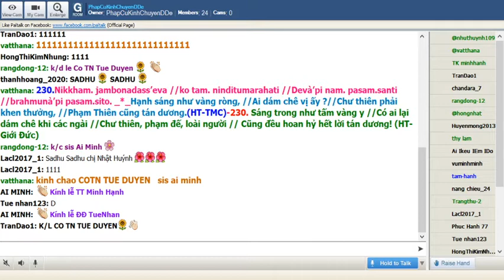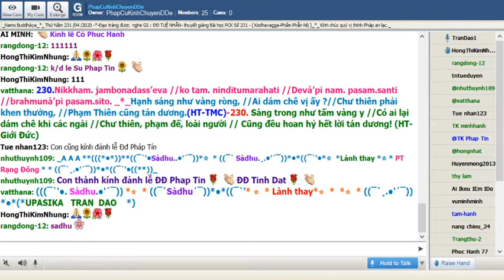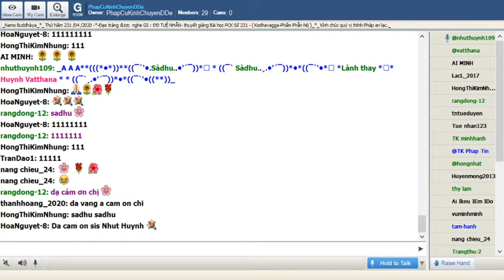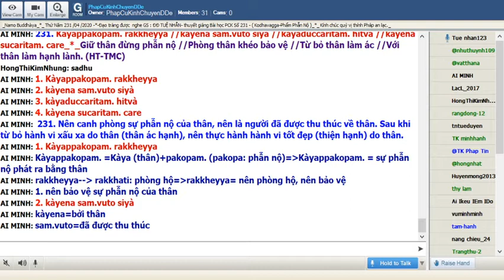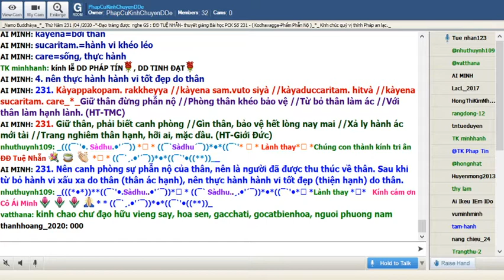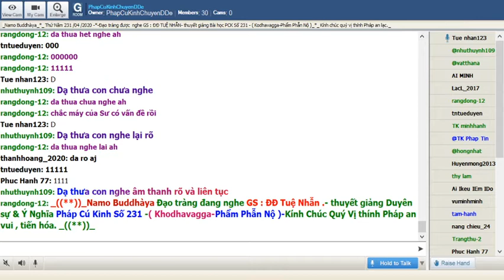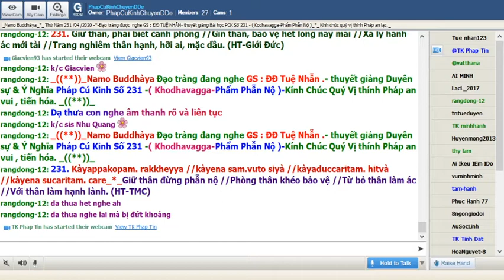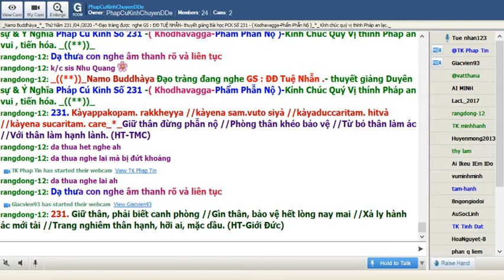23-04-2020_Room PhapCuKinhChuyenDDe Thứ Năm . ĐĐ Tuệ Nhẫn giảng Pháp Cú Kinh Số 231.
PhapCuKinhChuyenDDe Thứ Năm Apr 23-2020. ĐĐ Tuệ Nhẫn - thuyết giảng Duyên sự Pháp Cú Kinh Số 231- Đức Thế Tôn Ngài ngự tại Vel.uvana -đề cập đến : nhóm Tỳ Khưu Lục Quần .-Ngài thuyết lên kệ ngôn này._*_ ( Kodhavagga-Phẩm Phẫn Nộ )_((**))_

*231. Kàyappakopam. rakkheyya //kàyena sam.vuto siyà //kàyaduccaritam. hitvà //kàyena sucaritam. care_*_

*231.Giữ thân đừng phẫn nộ //Phòng thân khéo bảo vệ //Từ bỏ thân làm ác //Với thân làm hạnh lành. (HT-TMC)

*231. Giữ thân, phải biết canh phòng //Gìn thân, bảo vệ hết lòng nay mai //Xả ly hành ác mới tài //Trang nghiêm thân hạnh, hỡi ai, mặc dầu. (HT-Giới Đức)

*231. Nên canh phòng sự phẫn nộ của thân, nên là người đã được thu thúc về thân. Sau khi từ bỏ hành vi xấu xa do thân (thân ác hạnh), nên thực hành hành vi tốt đẹp (thiện hạnh) do thân.